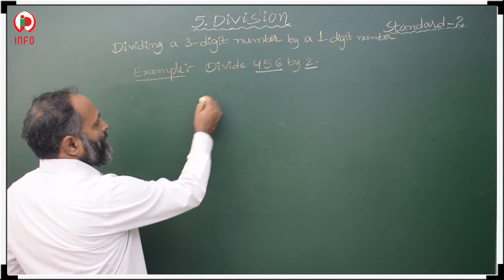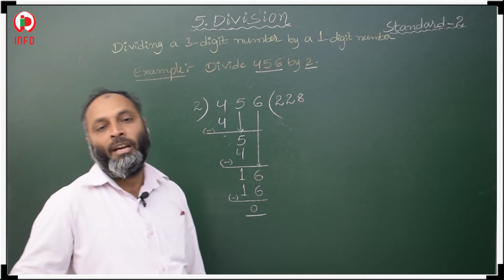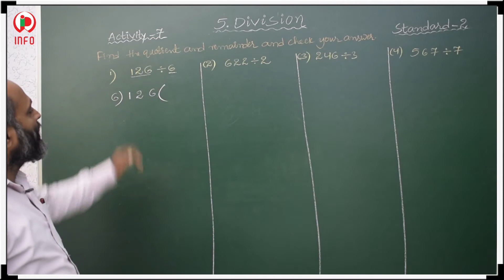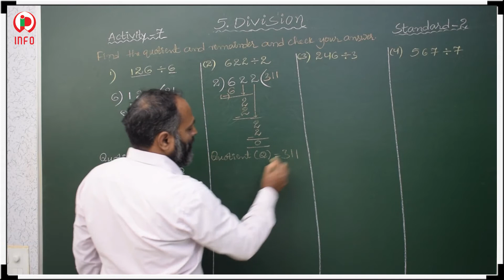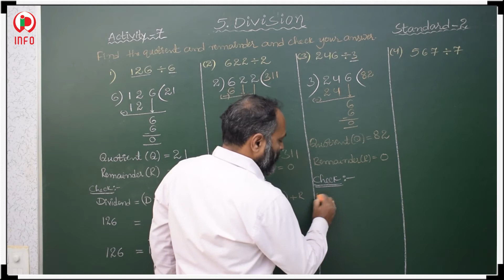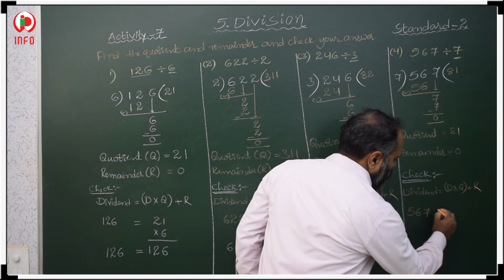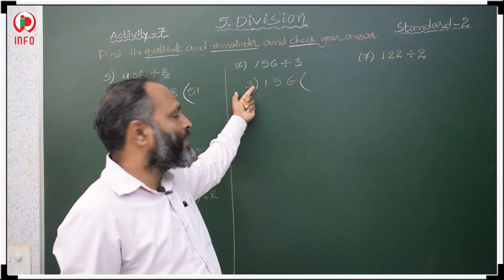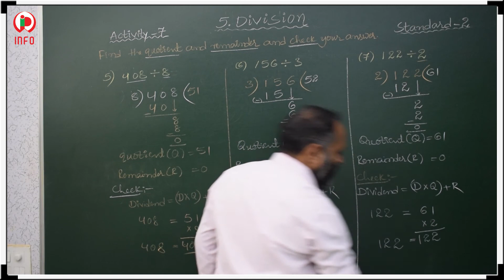5 division sl cls 2part 5